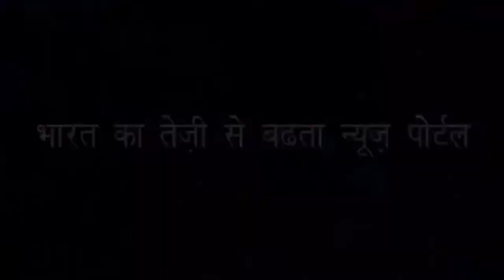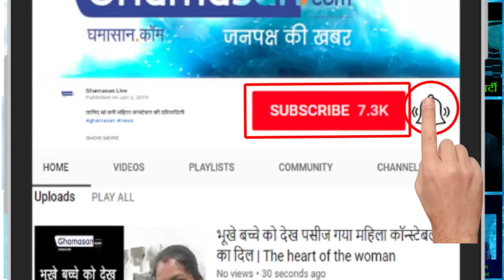Kumbh Mela 2019: 40 साल से खड़े हैं बाबा तपस्या कर रहे हैं संत | Prayagraj - Ardh Kumbh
UttarPradesh PaushPoornima Prayagraj Kumbh से Mukesh Tiwari की रिपोर्ट...
कुम्भ मेला 2019 | Ardh Kumbh | कुम्भ मेला में आरती का महत्व | Kumbh Mela 2019 Live shraddhabhakti Kumbh Kumbhmela mahamantra gangaaarti ...

कुम्भ मेला 2019 की खास दृश्य | Glimpse from Ardh Kumbh Mela 2019 | Prayagraj Ardh Kumbh Mela